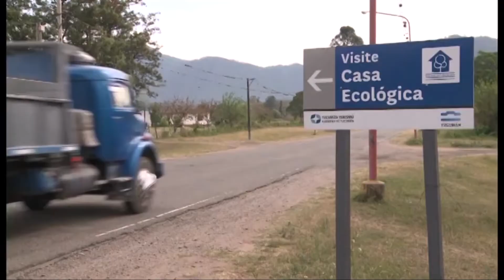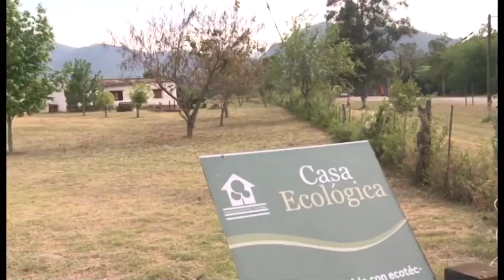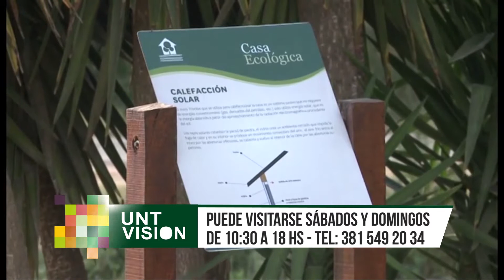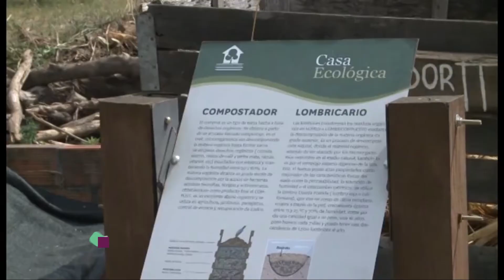PROGRAMA 14 BLOQUE CIENCIA